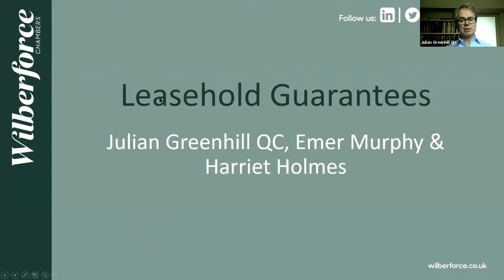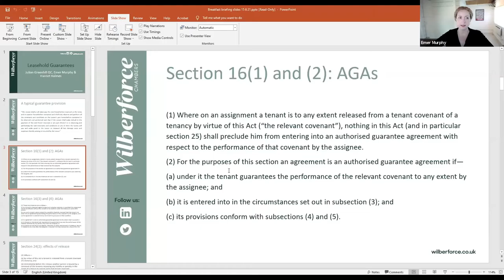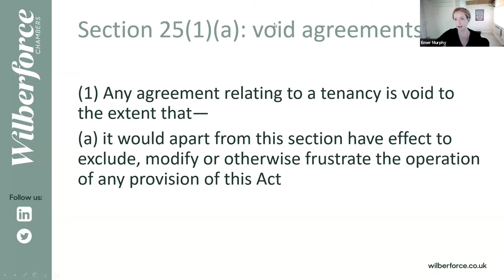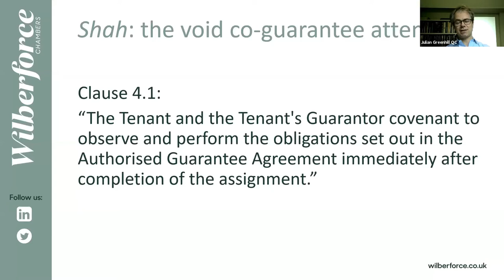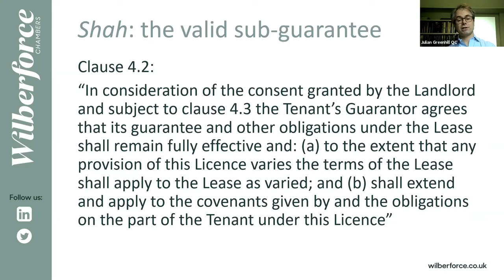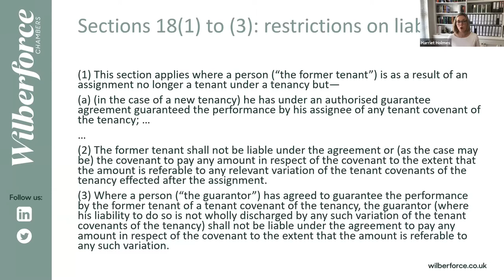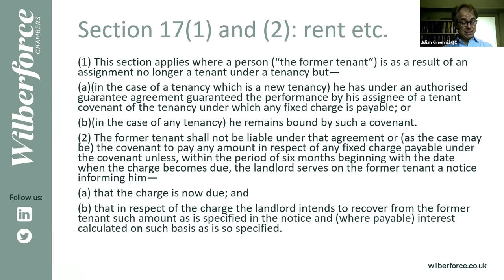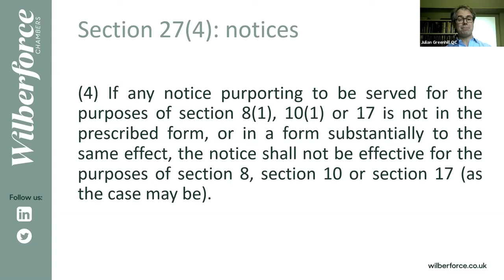Leasehold Guarantees Achieving the right result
Join three Wilberforce Property practitioners in a session looking at practical issues that arise in relation to claims on leasehold guarantees. As we emerge from the Covid pandemic, renewed focus will fall on leasehold guarantees as a route to recovery for landlords. This is a technically complex area of the law with a combination of specific contractual and statutory principles interacting with one another. Now is the time to brush up on the law and consider how to make it work for your clients. This briefing aims to help you do just that.

Julian Greenhill QC, Emer Murphy and Harriet Holmes discuss relevant topics such as:

🔹 Guarantee vs indemnity: what’s the difference?
🔹 Discharge by variation: finding and opposing arguments
🔹 AGAs and GAGAs
🔹 Pre-conditions for liability: section 17 of the 1995 Act
🔹 Anti-avoidance under the 1995 Act: section 25 and recent cases on construction
🔹 “Old tenancies”: who to pursue

This material is provided free of charge by Wilberforce Chambers for general information only and is not intended to provide legal advice. No responsibility for any consequences of relying on this as legal advice is assumed by the author(s) or the publisher; if you are not a solicitor, you are strongly advised to obtain specific advice from a lawyer. The contents of this material must not be reproduced without the consent of the author(s).